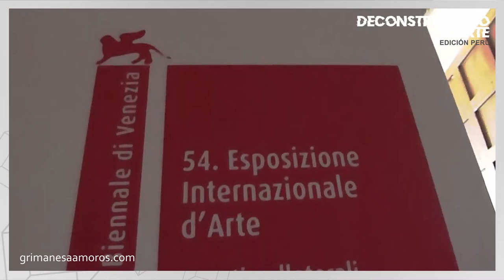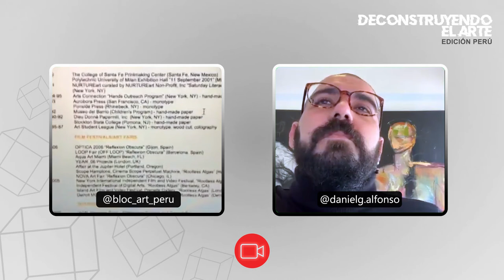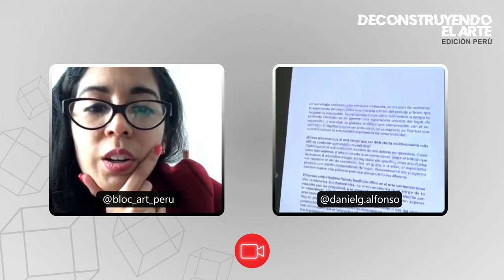GRIMANESA AMOROS | DeConstruyendo el Arte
Con pandemia o sin pandemia el arte peruano prevalece, continuamos con la edición que tanto esperabas dedicada a nuestro hermoso país Perú🇵🇪  con la mujer de luz, Grimanesa Amorós.

No olvides ... agarra lápiz y papel 📝  porque Daniel G. Alfonso te informará del background del artista mientras que Brenda Ortiz Clarke trae valores además de otros datos comerciales.

Todos los martes a las 7pm 🇵🇪  (GMT-5)